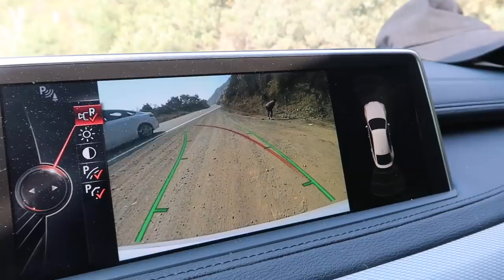What To Eat/Cook for Camping | WahlieTV EP625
We got high requests to show some foods you can make for camping, so here's what we ate this weekend.

Connect with Wah!

Videos created with:
Canon 70D
Canon M5
Canon G7X
Røde VideoMicro